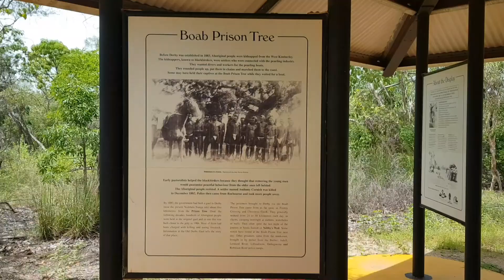Australia 2019.März Derby. Baobab